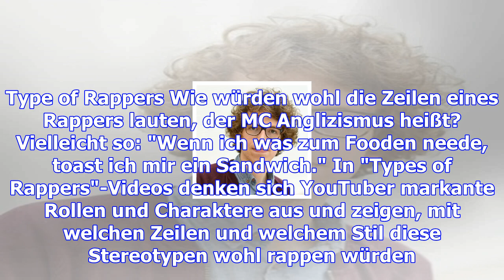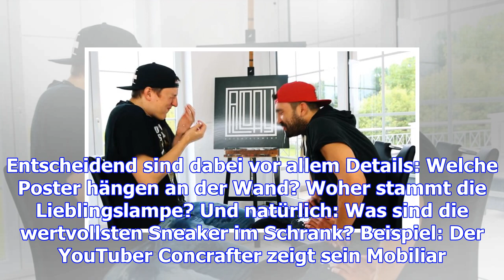Absurde youtube-formate: flachwitze und fummelspiele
Reagiert-Videos Keine Idee für ein neues Video? Viele YouTuber lassen sich davon nicht stoppen. In s...